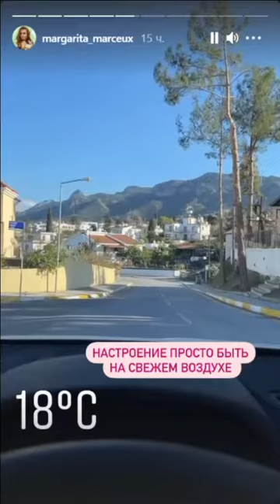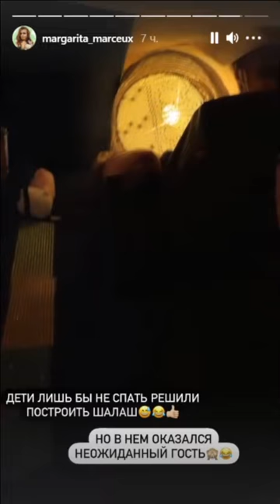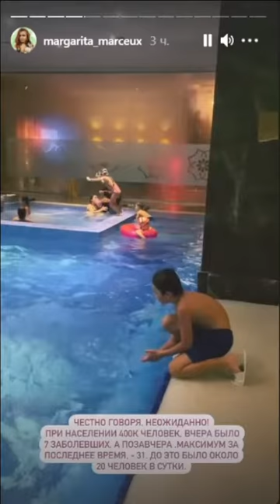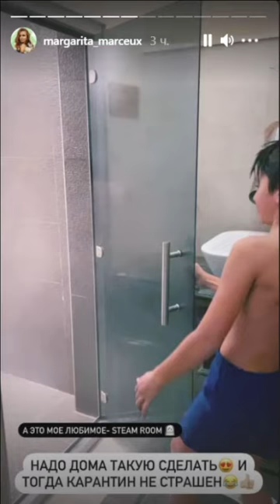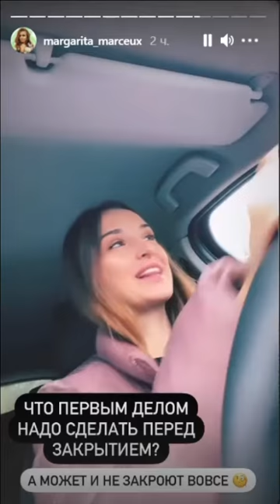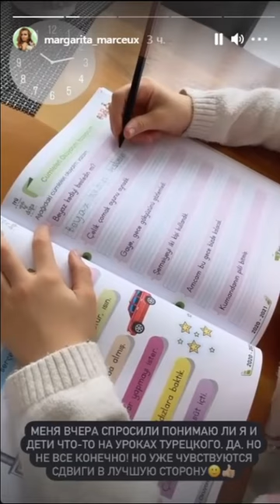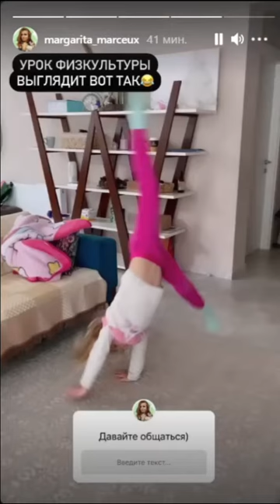Рита Марсо. Сходили всей семьей в SPA в шикарном отеле )) 🦈🦈🦈